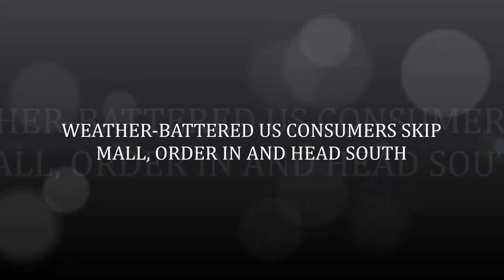WEATHER BATTERED US CONSUMERS SKIP MALL, ORDER IN AND HEAD SOUTH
NEW YORK:  US consumers battered by the wretched winter weather still afflicting much of the eastern half of the country have responded by ordering in rather than eating out, flying more frequently to Florida and cutting out trips to the mall, according to a Reuters review of company data.

Cities ranging from Chicago to Bangor, Maine, set all time records for the lowest February temperatures. Boston got more than 100 inches of snow, crippling mass transit and prompting the system's head to quit. Lexington, Kentucky, is covered in more than 20 inches of snow, the result of the biggest snowstorm since 1943.